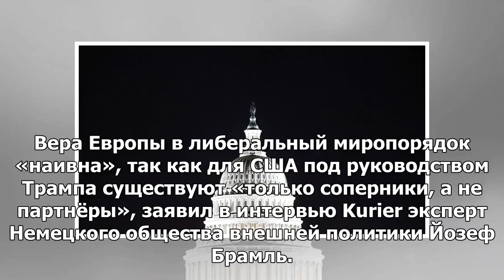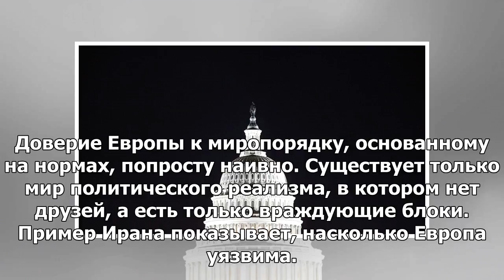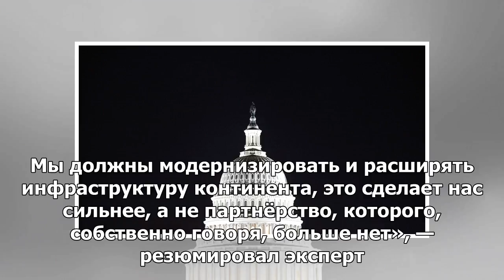Немецкий эксперт: для Трампа существуют только соперники, а не партнёры, и ЕС пора это понять — И...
Немецкий эксперт: для Трампа существуют только соперники, а не партнёры, и ЕС пора это понять — ИноТВ